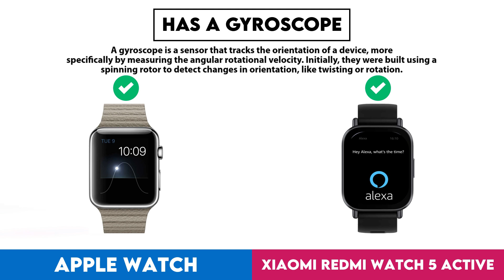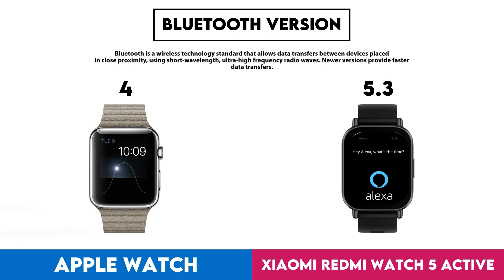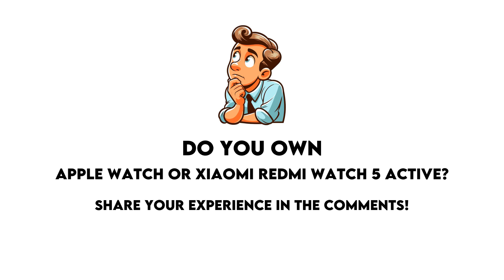Apple Watch vs Xiaomi Redmi Watch 5 Active Comparison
In this video I made a comparison between  Apple Watch and Xiaomi Redmi Watch 5 Active based on their different features and performance factors. Intention of this video is to help you choose the right product for you.

Timestamps:
Design - 0:00:05
  Screen Size - 0:00:08
  Display Type - 0:00:18
  Ingress Protection (Ip) Rating - 0:00:28
  Pixel Density - 0:00:38
  Sweat Resistance - 0:00:48
  Watch Band Is Replaceable - 0:00:58
  Has A Display - 0:01:08
  Resolution - 0:01:18
  Thickness - 0:01:28
  Has A Touch Screen - 0:01:38
  Has Sapphire Glass Display - 0:01:48
Sensors - 0:01:58
  Monitors Blood Oxygenation Levels - 0:02:01
  Has A Heart Rate Monitor - 0:02:11
  Has Gps - 0:02:21
  Has An Accelerometer - 0:02:31
  Has A Temperature Sensor - 0:02:41
  Has A Compass - 0:02:51
  Has A Gyroscope - 0:03:01
Activity tracking - 0:03:11
  Tracks Your Sleep - 0:03:14
  Tracks Distance - 0:03:24
  Tracks Steps Taken - 0:03:34
  Measures Pace - 0:03:44
  Provides Sleep Reports - 0:03:54
  Has A Route Tracker - 0:04:04
  Tracks Elevation - 0:04:14
  Has Exercise Tagging - 0:04:24
Connectivity - 0:04:34
  Is Compatible With Ios - 0:04:37
  Is Compatible With Android - 0:04:47
  Bluetooth Version - 0:04:57
  Supports Wi-Fi - 0:05:07
  Has Nfc - 0:05:17
Battery - 0:05:27
  Battery Life - 0:05:30
  Has Wireless Charging - 0:05:40
  Has A Rechargeable Battery - 0:05:50
Features - 0:06:00
  Can Be Used To Answer Calls - 0:06:03
  Locates Your Phone - 0:06:13
  Has Call Control - 0:06:23
  Has Notifications - 0:06:33
  Has Irregular Heart Rate Warnings - 0:06:43
  Has A Stopwatch - 0:06:53
  Has Voice Commands - 0:07:03
  Has A Built-In Camera Remote Control Function - 0:07:13
App & Software - 0:07:23
  Provides Activity Reports - 0:07:26
  Counts How Many Calories You'Ve Burned - 0:07:36
  Has Goal Setting - 0:07:46
  Has Achievements - 0:07:56
  Free App - 0:08:06
  Has Exercise Diary - 0:08:16
  Has Coaching - 0:08:26
  Has Period Notifications - 0:08:36
  Has Music Playback - 0:08:46
  Exports To Email - 0:08:56
  Predicts Start Date - 0:09:06
  Can Be Personalised - 0:09:16
  Has Weight Tracking - 0:09:26
Miscellaneous - 0:09:36
  Has A Battery Level Indicator - 0:09:39
  Has Passcode - 0:09:49
  Compatible With External Heart Rate Monitors - 0:09:59